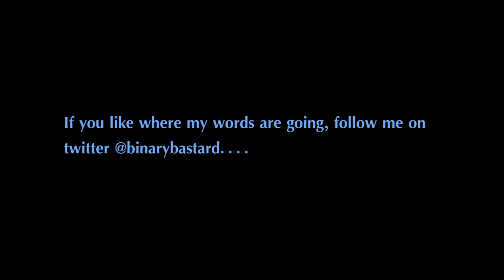How to Make Midi-chlorians Work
"How to Make Midi-chlorians work, AKA The Anakin Clone Method"
This video suggests how to make midi-chlorians work (besides cutting them completely) starting with one tiny little change in numbers that could have drastically altered the entire Star Wars franchise.
Portions of this discussion appeared in a previous video analysis, and based on the ensuing discussion and feedback, I've decided to expand my conclusion somewhat and provide it separately here. If you wish to view the original video, "How Star Wars Episode 2 could've saved everything", go

It you want to read more, get a complete rundown on the video, or are hard of hearing (unfortunately the video isn't subtitled), head on over